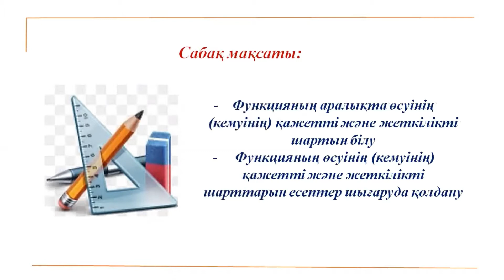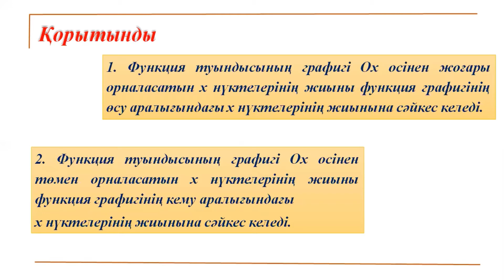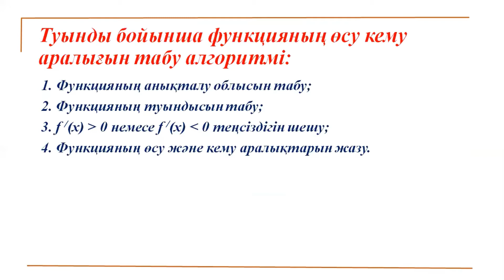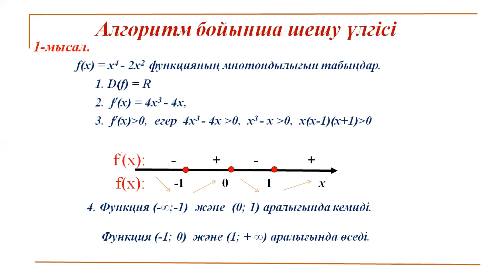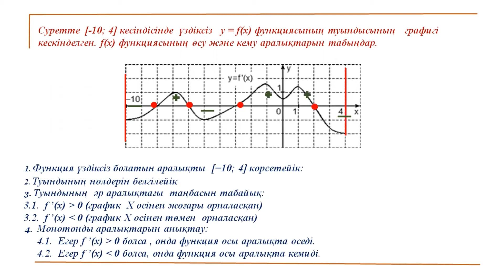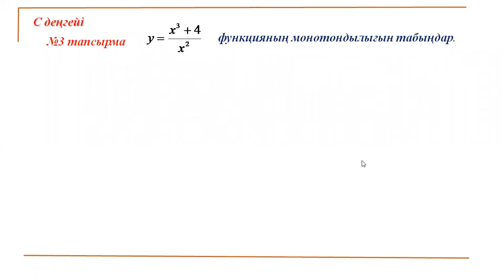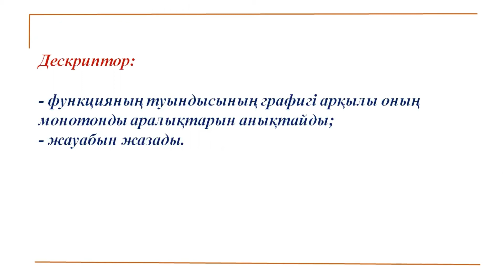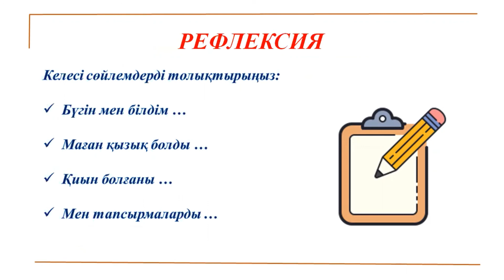IV тоқсан, Алгебра және анализ бастамалары, 10 сынып, Функцияның өсу және кему белгілері